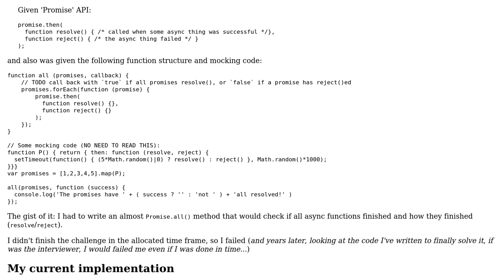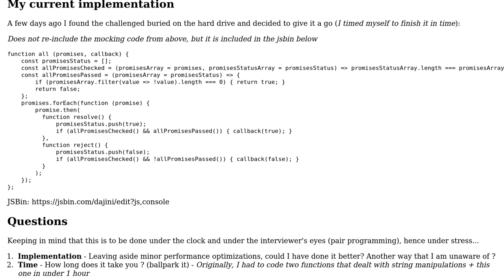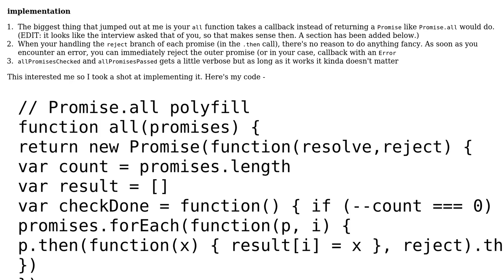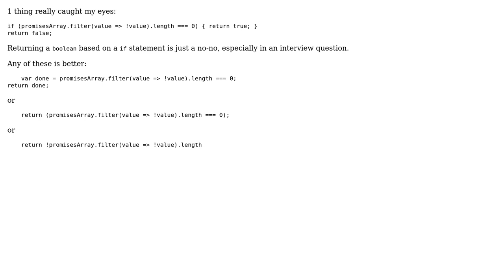Code Review: Pseudo Promise.all() polyfill (2 Solutions!!)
Code Review: Pseudo Promise.all() polyfill

With thanks & praise to God, and with thanks to the many people who have made this project possible! | Content (except music & images) licensed under CC BY-SA | Music | Images & others | With thanks to user Thank you user konijn user 481b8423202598ecfb233c5fa68caf and the Stack Exchange Network Trademarks are property of their respective owners. You are responsible for your own actions.